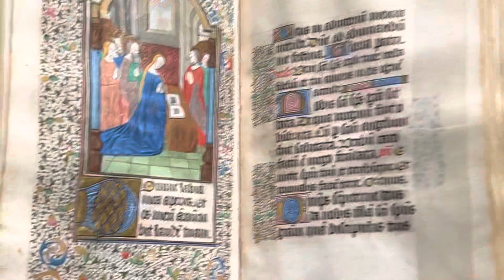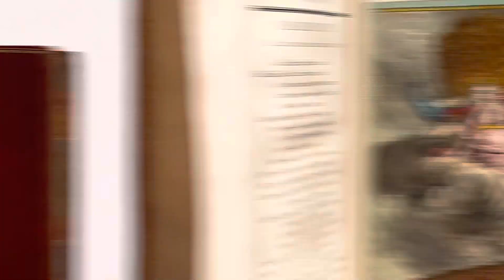I. Лa Брафа: Ярмарка искусств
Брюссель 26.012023